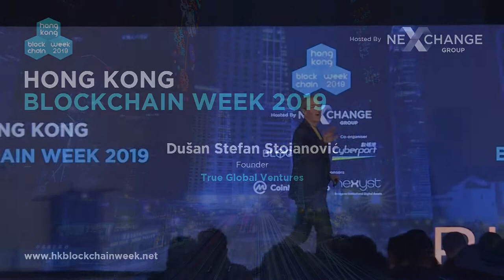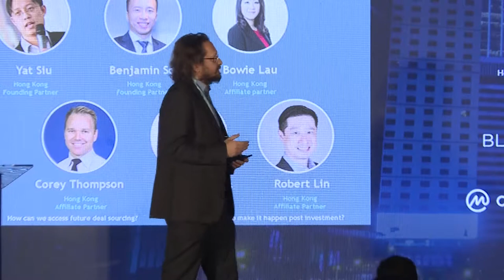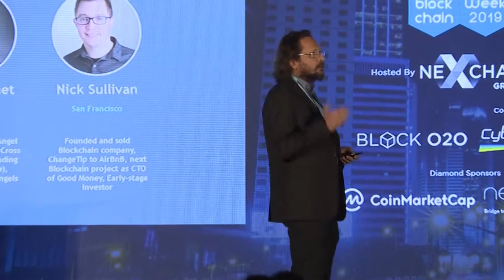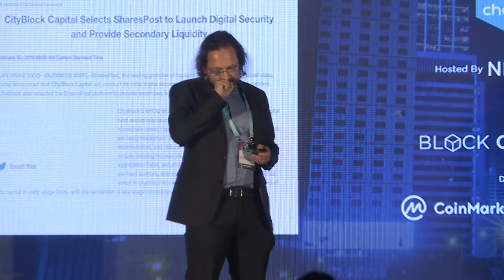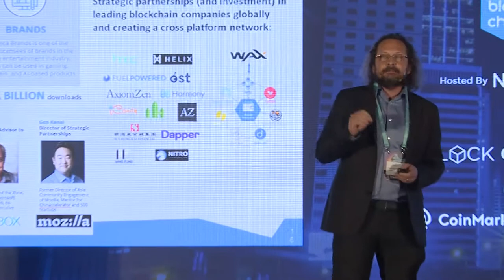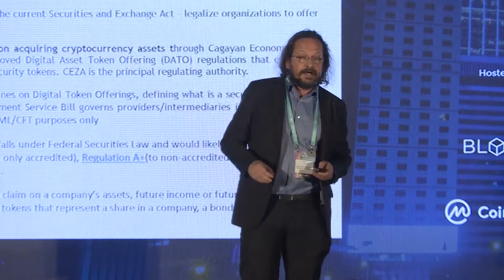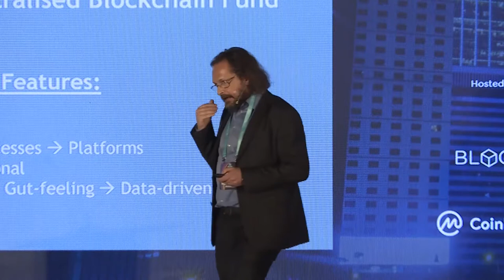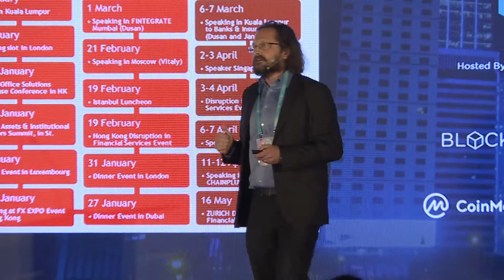Dušan Stojanović, founder of True Global Ventures at Hong Kong Blockchain Week 2019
Dušan Stojanović, super angel investor and founder of True Global Ventures shares his vision on investment and tech industry challenges. 80% of tech unicorns are from the Silicon Valley, he says, and it is time for this highly concentrated world to burst - with the help of decentralisation. The future of equity and angel investment, new possibilities for creating liquidity, STO regulatory landscape - all this and more from one of the brightest minds of the fintech space!